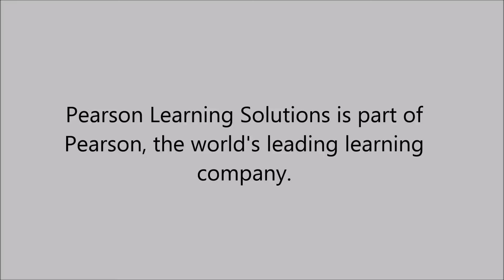Custom Technology Solutions in Medford , MA - Pearson Custom Publishing